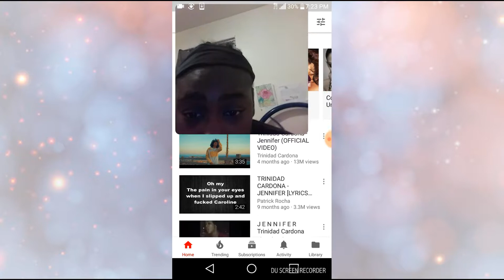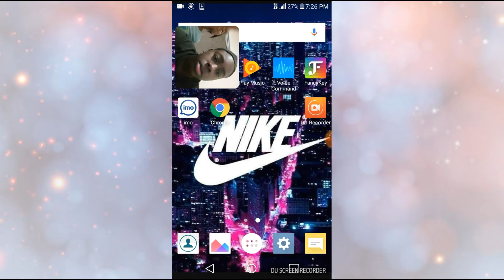A Raction video )